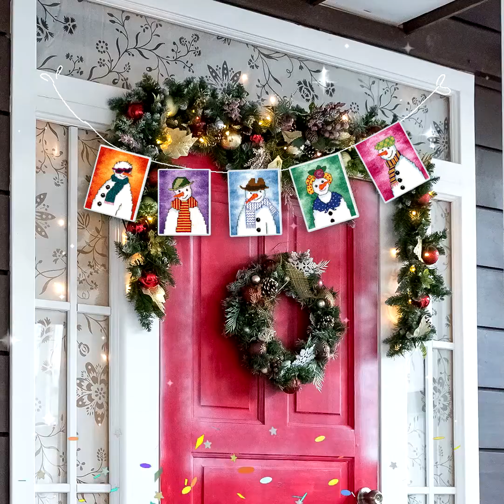РТО: Слайд-шоу "День снеговика". Артикулы С248-С255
Купить товары компании РТО в розницу можно в магазине "фоРТОчка" в сети ВКонтакте, на маркетплейсах Wildberries и Озон, в других интернет-магазинах. Список российских магазинов размещен на сайте компании

Оптовые покупатели могут познакомиться с ассортиментом и купить товары РТО на сайте оптового интернет-магазина:

Товары РТО на Wildberries:
1. Наборы для вышивания РТО и др.
2. Алмазная мозаика CDA, наборы для вышивания подушек CDA
3. Инструменты и аксессуары для рукоделия Clover
4.  Товары для рукоделия DMC

Товары РТО на ОЗОН:
1. Бренды RTO, Collection d'Art, DMC и др.
2. Бренды RTO, Clover, Marbet и др.